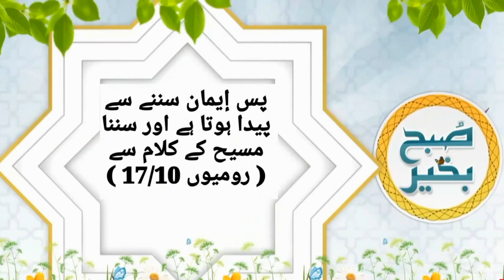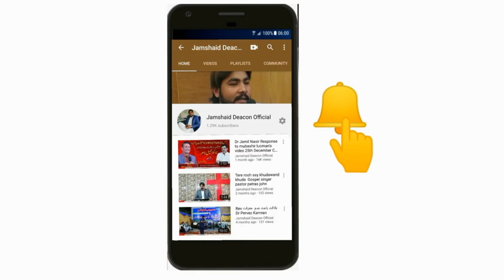MorningDevotion جہاں کلام کھلتا ہے وہاں آسمان کھلتا ہے by Pastor Sohail John